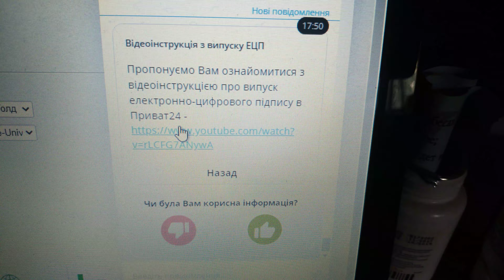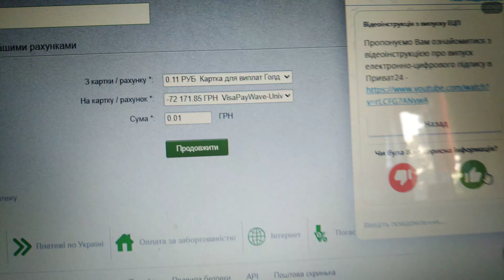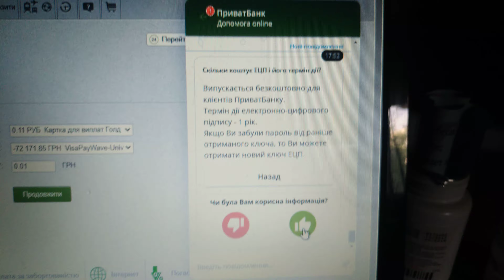ЕЦП ПриватБанк : Инструкция по оформлению в privat24 КЭП - квалифицированной э-подписи = file ключа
Для клиентов ПБ услуга была бесплатной (из расчёта годового безоплатного абонемента)